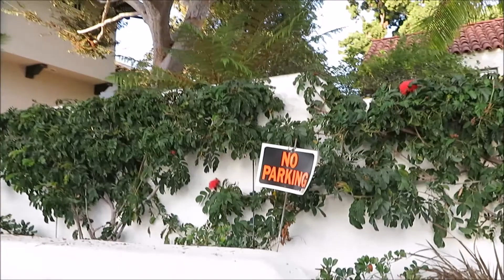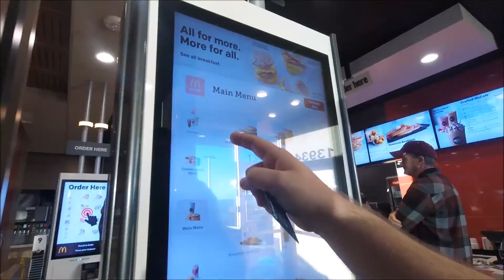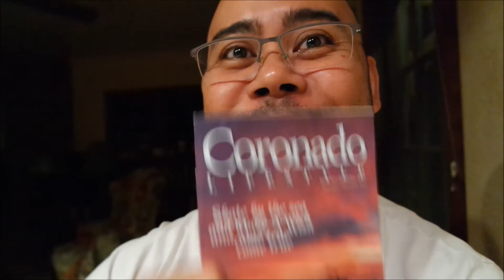we meet again San Diego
weekend trip with a friend; met up with an old friend and made a new one